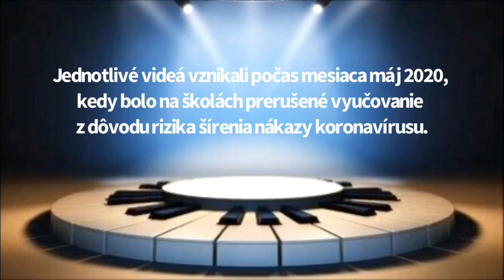Klavírny mini koncert - online / 2020